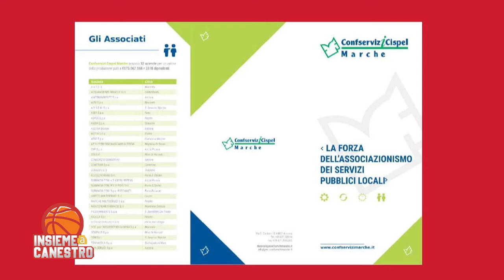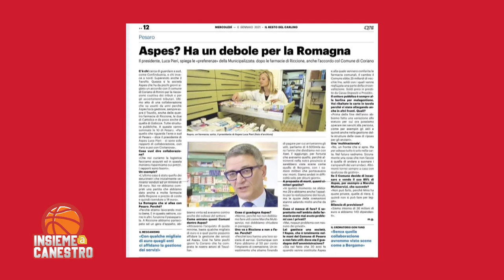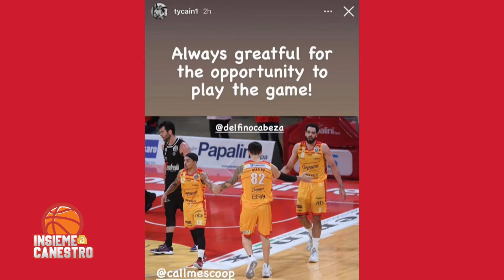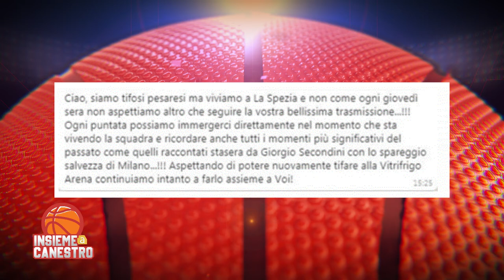INSIEME A CANESTRO 25 PUNTATA